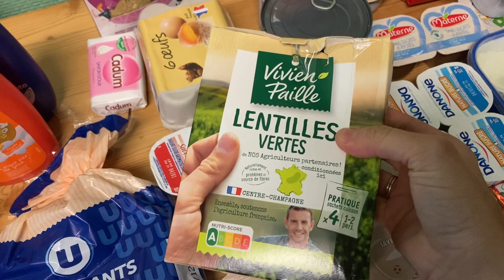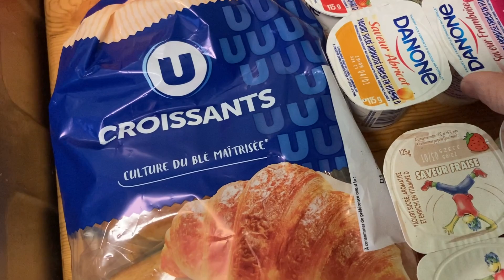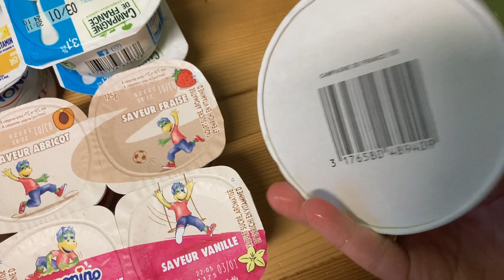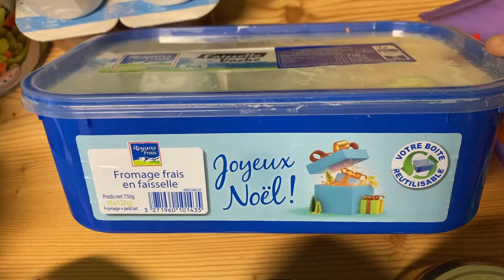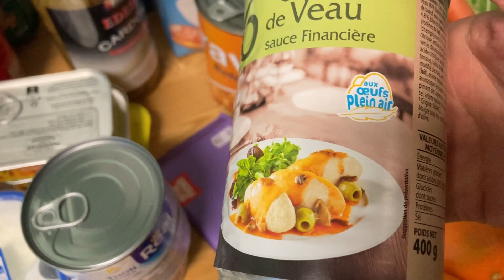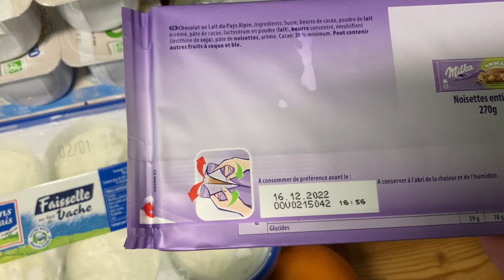Тиждень 2. Безкоштовна їжа у Франції.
Привіт! Сьогодні повертаюсь до вас з наступним оглядом отриманих продуктів. Благодійна організація у Франції допомагає людям (переважно французам), які знаходяться ц важких життєвих обставинах. Українські біженці після були зараховані до цієї категорії. Дохід нашої сім'ї поки що низький, що дозволяє нам користуватись цією допомогою вже протягом більш ніж вісім місяців.